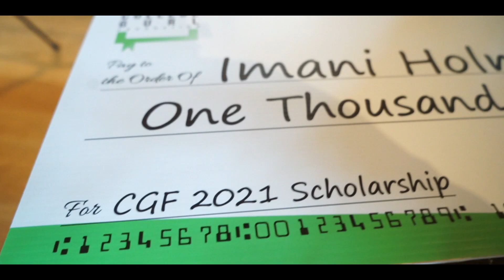CGF 2021 Scholarship Dinner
The College Gurl Foundation's annual scholarship dinner awards over $7,000 in scholarships to CGF's Class of 2021.